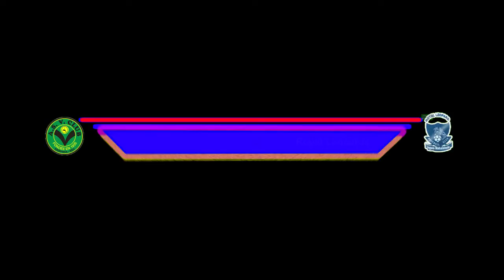A S Vita vs Royal Leopards @ Somhlolo 18 Ap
A S Vita vs Royal Leopards.
CAF Confederation cup 2015